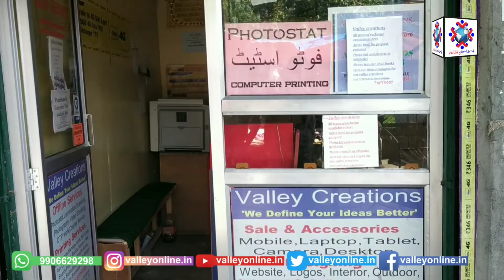34 Assam Rifles rescued 2 female tourists from Gangbal, family & friends appreciate army's assistanc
34 Assam Rifles rescued 2 female tourists from Gangbal, family & friends appreciate army's assistanc